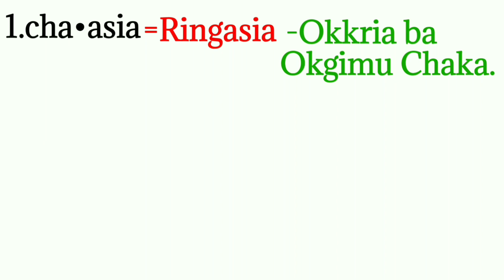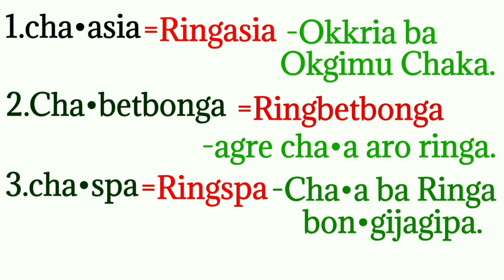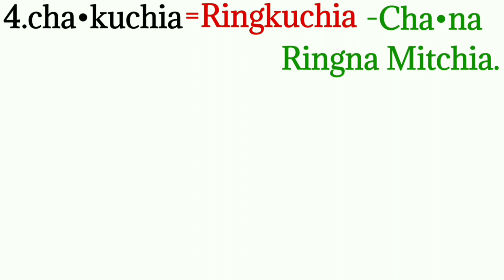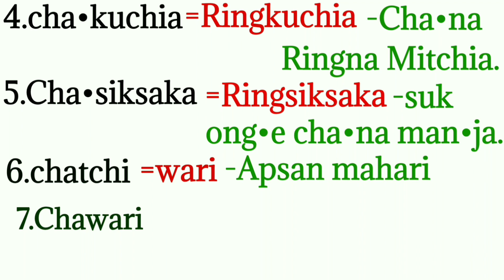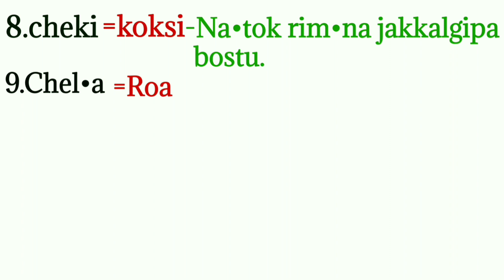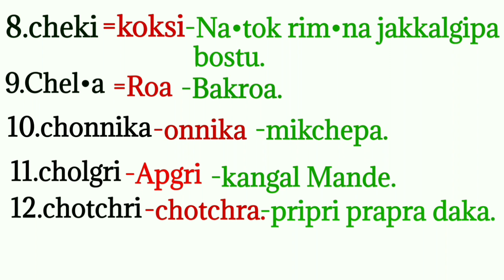Katta kujikse||C, capital ni katta kujikse Ko skie rana.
Katta kujikse Ko skie rana